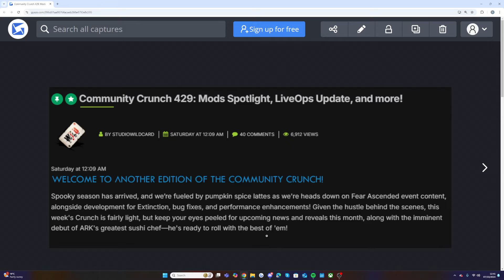ARKS NEXT OFFICIAL CREATURE! - Full Gameplay - Abilities and More!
Today we have the latest ARK News and Updates

Socials

Game Summary

Archelon physicorum roughly translates to "physical ruling turtle."
Despite eating only  Bio Toxin and kibble for taming, the Archelon can eat berries after it has been tamed.
Despite being a reptile, much like most other aquatic creatures, it does not possess an  Oxygen stat.
Once born, babies must be fully submerged in water within 5 minutes lest they die. For the duration of infancy, they are mechanically identical to aquatic creatures and must not leave the water. Once mature, they can return to land and may be used as terrestrial creatures as desired.

We’re thrilled to reveal the key art for ARK: Aberration Ascended, launching on September 4th!

Aberration is a hauntingly beautiful, derelict ARK with a complex underground biome system. This upcoming release will bring us one step closer to remastering all of the content and sets the stage for the next chapter in Bob’s Tall Tales: Steampunk Ascent.

The Aberration Ascended DLC is included for free with ARK: Survival Ascended, allowing you to explore, tame, and conquer alongside our newest community-voted creature, the Yi Ling.

Plus, don’t miss the second installment of Bob's Tall Tales: Steampunk Ascent, included for all Tall Tales owners! This chapter introduces Cosmo, a web-slinging shoulder pet and a gear-shifting steampunk-themed adventure.

We can’t wait for you to dive into this intoxicatingly dark chapter in ARK: Survival Ascended’s saga!

Round Up

I try to keep you guys updated with ARK as much as I can by uploading all the ARK news!

Timestamps
0:00 Intro and Info
3:54 Gameplay and Abilities